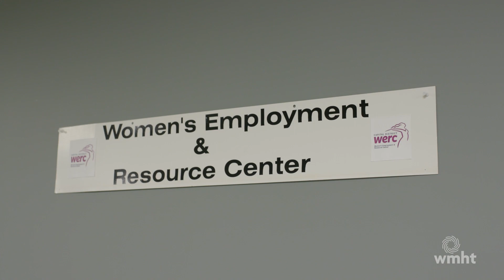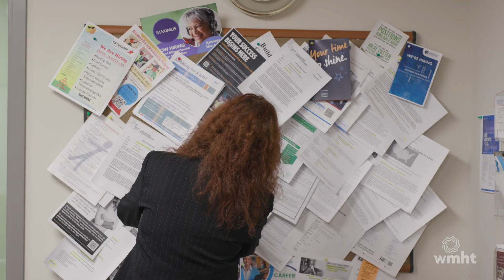Matching Women with Careers They Love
Capital District Women's Employment Resource Center (WERC) has provided workforce development training, resource assistance and placement services to Displaced Homemakers since 1978.